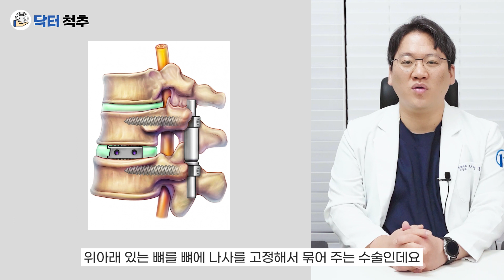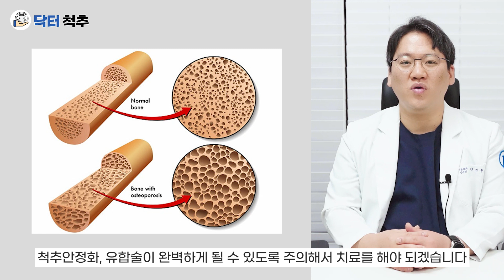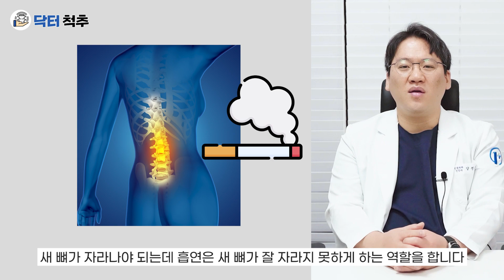척추유합술 후 주의사항 총정리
고민 고민끝에 결정한 척추유합술후 어떻게 관리를 하면 빨리 회복이 되는지,퇴원후 주의사항들은
어떤 것들이 있는지 자세히 알려 드리고자 영상을 준비했습니다.

척추유합술후 퇴원을 앞두신 분들,퇴원후 집에서 회복중이에 계신분들
이번 영상에서 확인 하시고  누구보다 빨리 회복하시길 기도합니다.